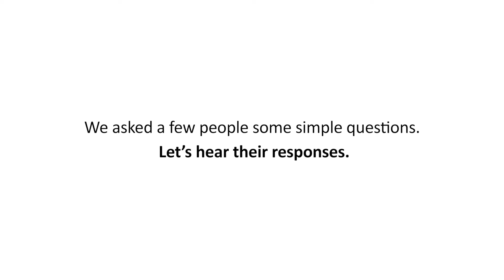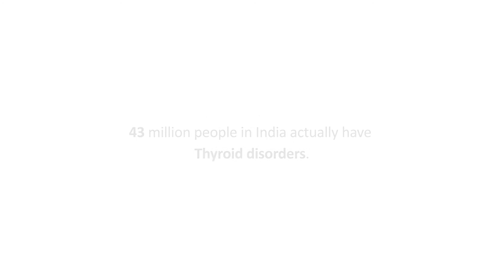World Thyroid Day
This World Thyroid Day we wanted to check how much you know about the metabolism-regulating gland in your body.
And the answers weren't as expected.

KnowThyroid to be the healthiest version of yourself with SRL Diagnostics' thyroid test.